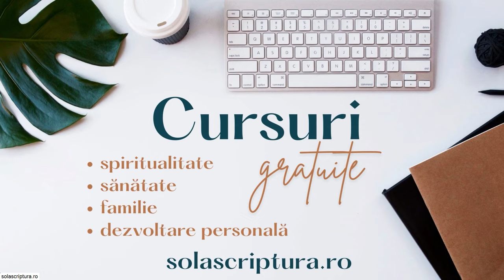Nicu Butoi - Invitații nemintoși